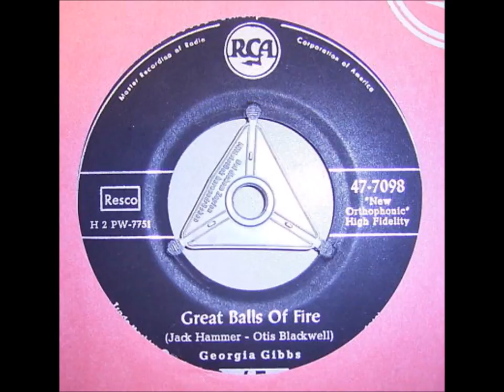Georgia Gibbs - Great Balls Of Fire (c.1957).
(Written by Otis Blackwell & Jack Hammer).

Issued on RCA Victor 7098 B.

Georgia Sang this Song on the "Ed Sullivan Show"

Recorded Circa 1957 - Georgia Gibbs (vcl solo)

Born Frieda Lipschitz in Worcester,MASS.  (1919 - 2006)